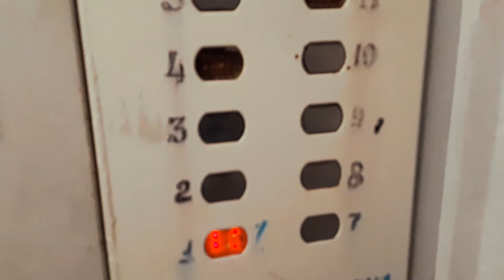Электрические лифты V=1 м/с, гр/п 320 кг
АДРЕС: Мурановская улица дом 12, 2-й подъезд

____[Сведение]____
МАРКА: КМЗ
ГОД: 1975 г. в.
НЫНЯЯ: Мослифт
ГОД: 2003 г. в.
ДВИГАТЕЛЬ: 4AH-180
УСТАНОВЛЕНЫ: 1975 г. в. МОДЕРНИЗИРОВАНЫ: 2003 г. в.
ТИП ЛИФТА: Пассажирские
ВМЕСТИМОСТЬ: 4 человека
ВЫЗЫВНИК: ПКЛ-18
КОЛИЧЕСТВО ЭТАЖЕЙ: 12 этажей
ГОД ПОСТРОЙКИ: 1975 г. в.